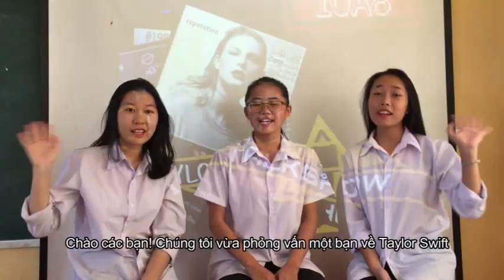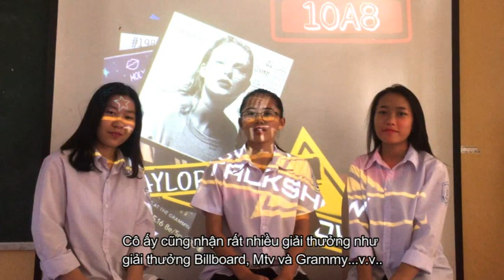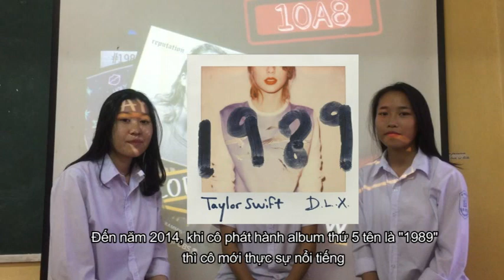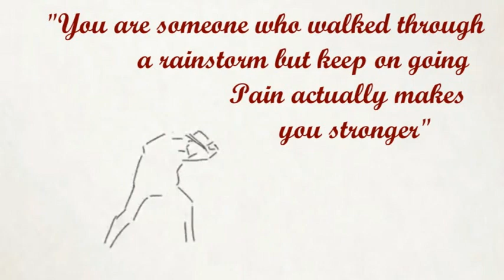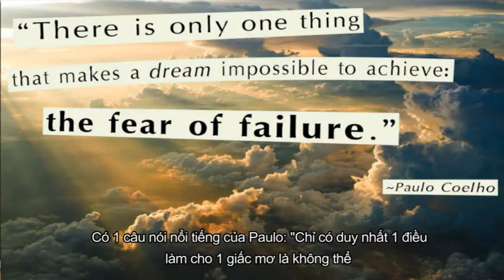IDOL - A8K72 | NGO SI LIEN SCHOOL IN MY HEART Official VIDEO